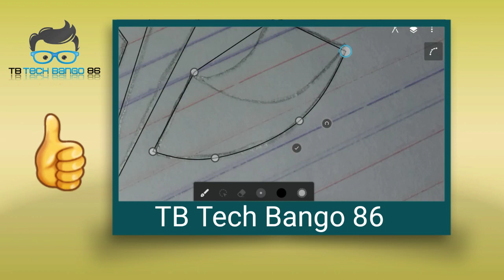How To Create Professional Logo Design In Mobile Phone - 3D Logo Design || Infinity Design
Hey guys in today's video I'm going to show you how to Create Professional logo design. just make a sketch of your logo and inport it to Infinity Design. also import your colour palette  and you can start using this method to create your logo.

please Don’t forget lile if you found my video helpful, and subscribe and turn on the bell icon so you Don't miss any of the video I will uplod in the future.